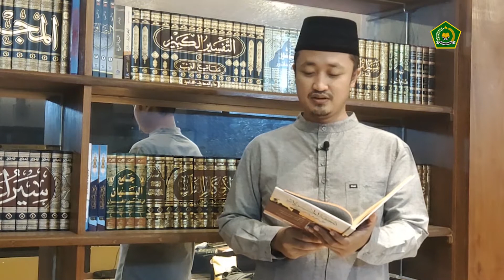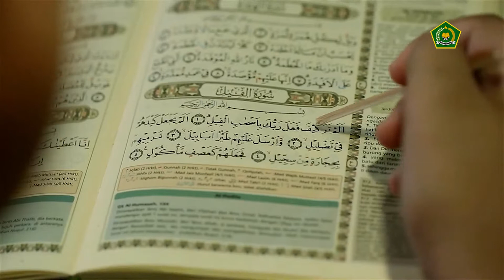Ada Peristiwa Bersejarah Apa Dalam Bulan Ramadan ? - Ustadz Aziz Noor, Lc.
Ada Peristiwa Bersejarah apa dalam Bulan Ramadan ?
Oleh Aziz Noor, Lc (Santri Pesantren Yanbu'ul Qur'an)

Ikuti informasi Pendidikan Islam melalui kanal berikut :
Laman : pendis.kemenag.go.id
Facebook : Ditjen Pendis Kemenag RI